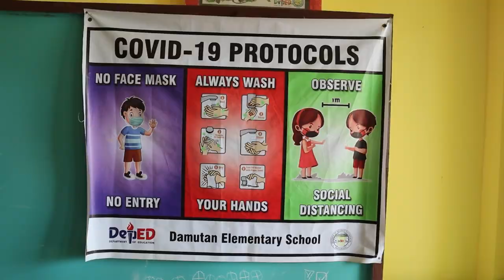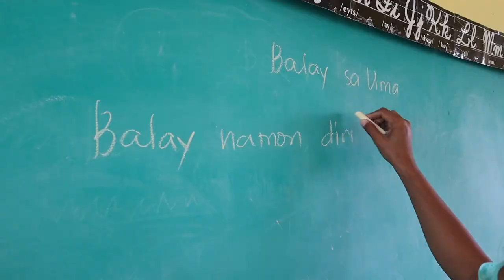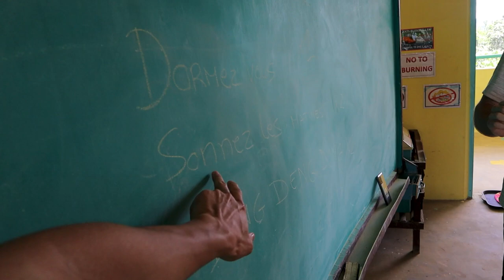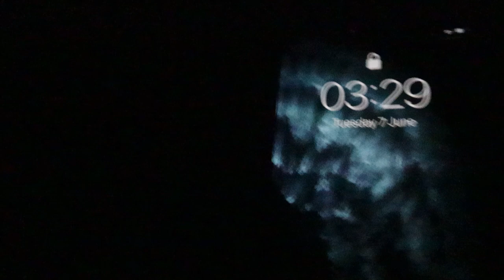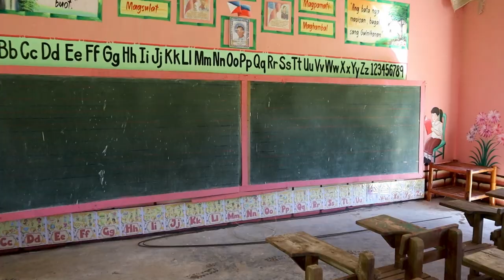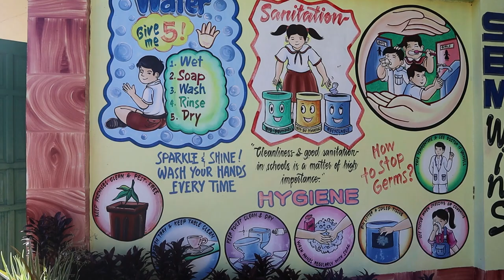Those Teachers Are Working in the Most Remote Areas - Negros, Philippines | Ep. 02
Our episode 2 of covering and meeting 10 amazing profiles is finally here! 🎥 It was an extraordinary moment that we had in Candoni and in Sipalay, in the Negros Occidental Region. Watch the video until the end.

Welcome to the second episode of our new concept where we showcase extraordinary profiles of Filipino people through a mix of vlog and documentary. This project feels really close to our hearts as it changes the way we wanted to approach content creation in the Philippines. In the search for more authentic, considerate and genuine content. Plus, we get to learn more and establish deeper connections with the people: main reason why we are living here.

So, with our vlogumentary, aside from highlighting the wonderful natural landscape of the province of Negros, we hope that you can enjoy and learn in the daily lives and culture of those teachers. Education is simply the soul of a society as it passes from one generation to another. That's why it was obvious that we had to dedicate this second chapter to those people who change our lives forever👩‍🎓

Thank you to Mikmik Bursuela from Gawad Kalinga, Jomar, GK coordinator, his mom, his wife Julianne and his cousin Omar of Rainbow Lodge, Shecara, Jin and Jolymay, the teachers of Damutan School; Karl and Candoni Tourism team; Christian from Easy Diving in Sipalay; Camille and Neil of ReelReve Prod. Team.